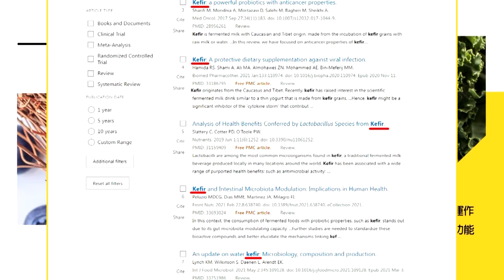【張雅婷辣晚報】重大進展!俄軍逼近烏東"恰索夫亞爾"激戰 栗正傑:烏克蘭已處於極不利態勢 | 栗正傑:俄軍平均每天可推進10公里 俄可日射6千枚飛彈.烏射2千枚 精華版@中天新聞CtiNews